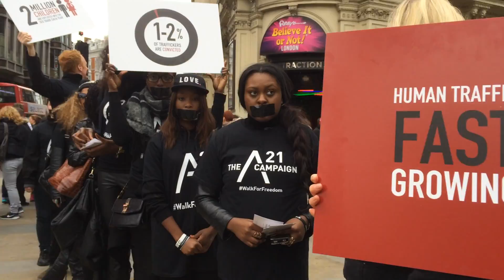walkforfreedom | Rachel Vlogs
I took a bit of video when doing walkforfreedom and made a vlog about it for anti-slavery day.